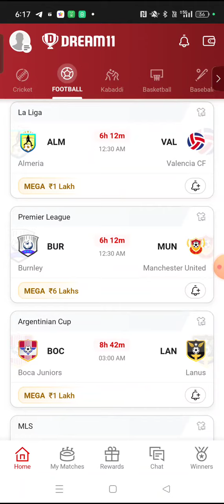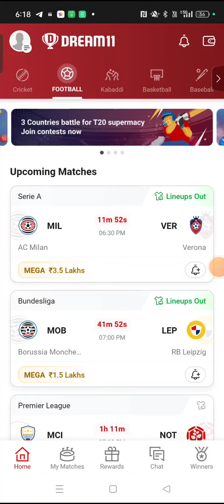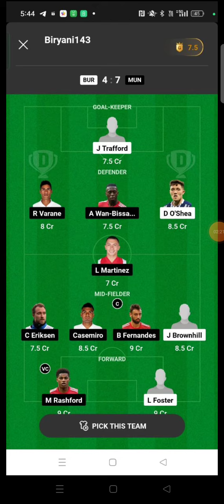IBKS vs GAL FOOTBALL DREAM11 TEAM PREDICTION